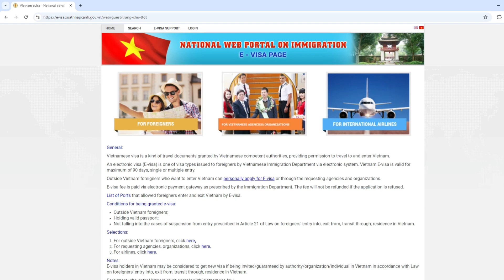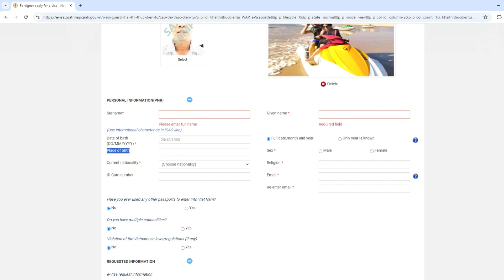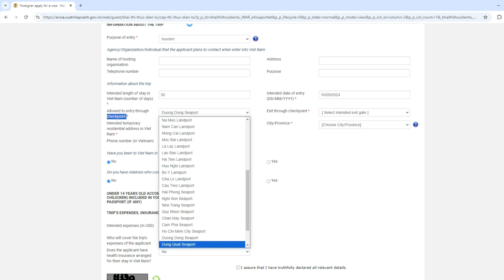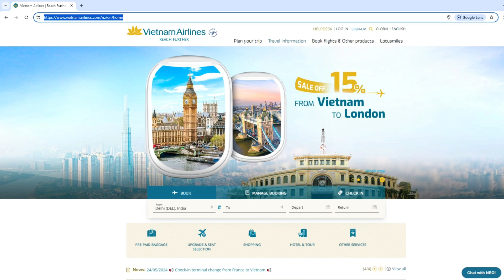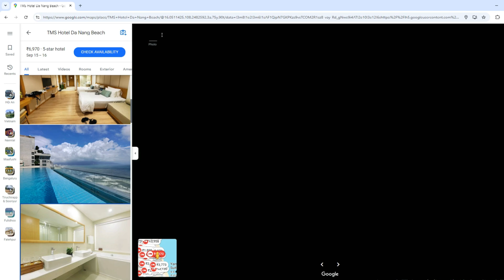How to Apply Vietnam E- Visa Online 😍 || Complete Itinerary details with Stay , Flights